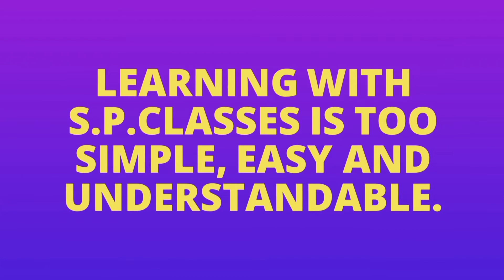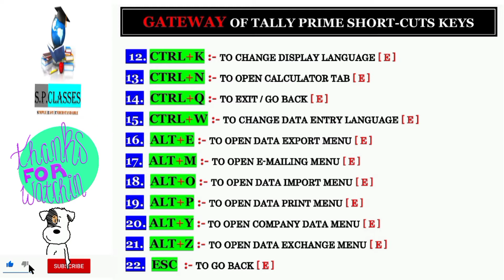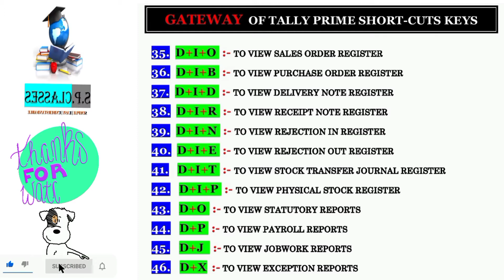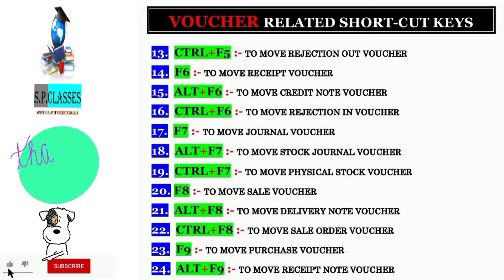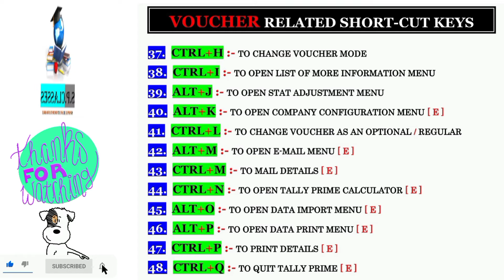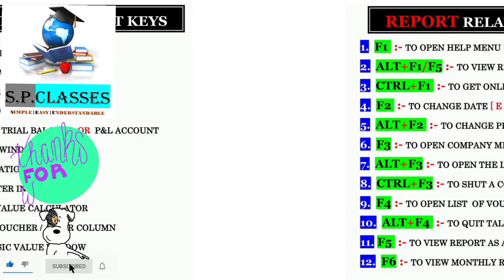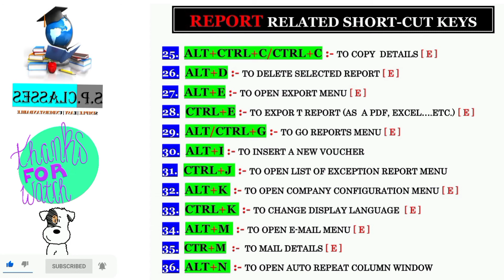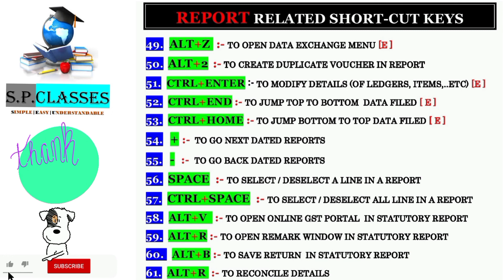Top 100+ Tally Prime Shortcut Keys | Work Faster और Smart बनाएं 100+ Time-Saving Keys सीखें (2025)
In this video, you will learn 100+ most important Tally Prime shortcut keys जो हर अकाउंटेंट, बिज़नेस ओनर और स्टूडेंट को पता होना चाहिए।
ये shortcut keys आपका time save करती हैं और Tally में काम करना बहुत fast और easy बना देती हैं।

✅ इस वीडियो में आप सीखेंगे:

सभी essential Tally Prime shortcut keys

Voucher Entry (Sales, Purchase, Payment, Receipt) के shortcuts

Reporting & Display shortcuts

Inventory & Stock management shortcuts

Navigation और Utility shortcuts

📌 यह वीडियो किनके लिए है:
✔ स्टूडेंट्स जो Tally सीख रहे हैं
✔ अकाउंटेंट्स और बिज़नेस ओनर्स
✔ जो Tally में fast और smart काम करना चाहते हैं

👍 वीडियो पसंद आए तो Like करें
💬 अपने favourite shortcut key Comment में लिखें